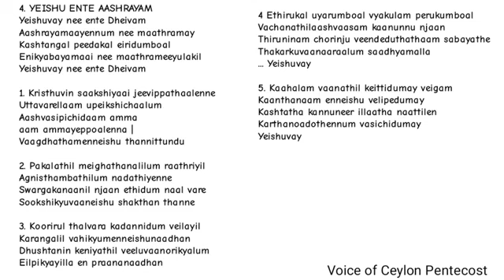Yeishuvay nee Ente | TPM Eranakulam Convention 2023-2024 Songs | Malayalam Song